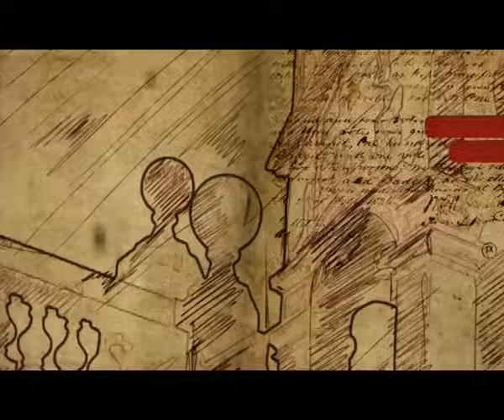Call - Sab Bhula Kay (Official HQ)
Band: Call
Song: Sab Bhula Kay
Album: Jilawatan

Directed by Sohail Javed

BAND MANAGEMENT

KHURRAM J. KHAN
CEO - JILAWATAN PRODUCTIONS

FOR CONCERTS / QUERIES

MURTAZA NIAZ
MANAGER - CALL